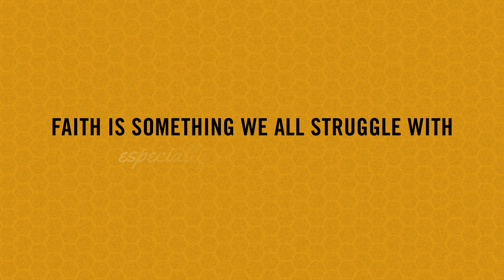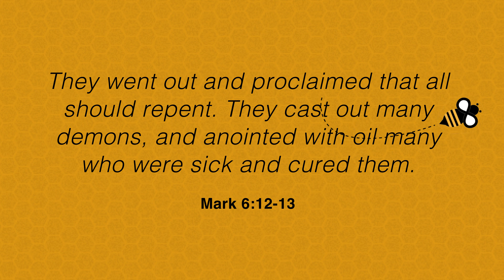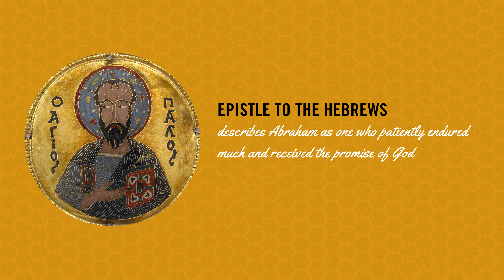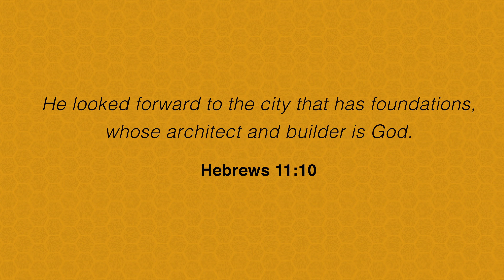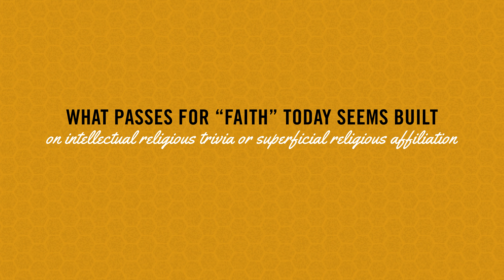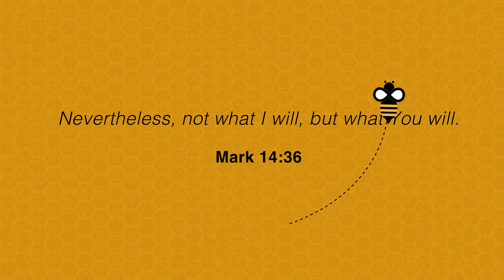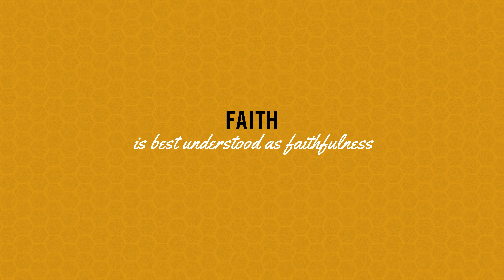Be the Bee # 172 | What is Real Christian Faith? (Sunday of Saint John Climacus)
“I believe; help my unbelief!”

In this Episode:
00:00 Struggle of Lent
01:05 The Ladder of Divine Ascent
02:08 What is Faith?
04:08 The Disciples
08:02 Prayer and Fasting
09:45 The Faith of Abraham
12:20 Our Struggle with Faith
15:39 A Way Forward
17:00 The Faith of Jesus
19:55 End Credits

What this Episode is About:

We often think of faith as meaning either "certainty" (confidence that some idea is true) or "religiosity" (participation in a group's activities).

But the Fourth Sunday of Great Lent is dedicated to Saint John Climacus, and the top rung of his "Ladder of Divine Ascent" describes faith.

The Church presents faith in much deeper terms than we often admit. We'll learn by looking at how Abraham was faithful to God, while the disciples weren't.

Because real faith is about placing ourselves in God's hands.

As always, we've prepared a FREE downloadable workbook to help you act on what you'll learn.

Did you see that "Be the Bee" hoodies are now available?

"Be the Bee" is hosted by Steven Christoforou, the Director of Y2AM.

Questions you might be struggling with, that we'll touch on in the video:

Triodion Period
Orthodox Great Lent
Fourth Sunday of Lent
Fourth Sunday of Great Lent
Sunday of Saint John Climacus
Saint John Climacus
Ladder of Divine Ascent
Mark 9
Hebrews 6
What is Faith
Abraham
Faith of Abraham
Song of Moses
Love, Hope, and Faith
Rung 30
Faithless and Perverse Generation
Help My Unbelief
Rise of the Nones
Faith of Young People
Effective Christian Ministry
Teachings on Great Lent
Meditations for Great Lent
Orthodox videos